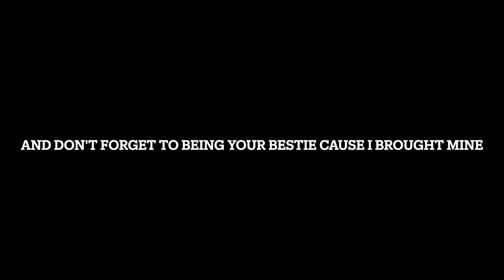(여자)아이들((G)I-DLE) - 'Wife' Official Music Video | Reaction Video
Hey guys, we are so so sorry it's been so long. We started a new job in November but the store opened in December and it's been nothing but complete chaos. But I swear we will try our best to keep uploading videos.